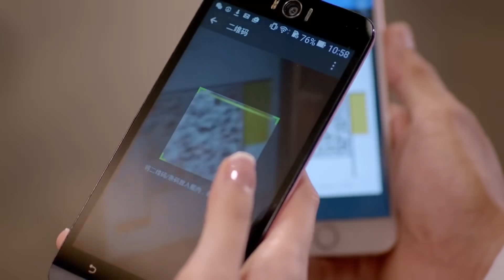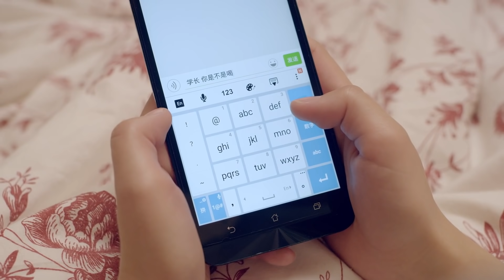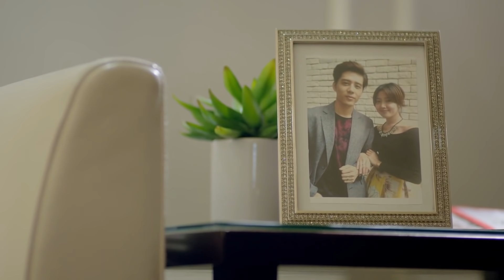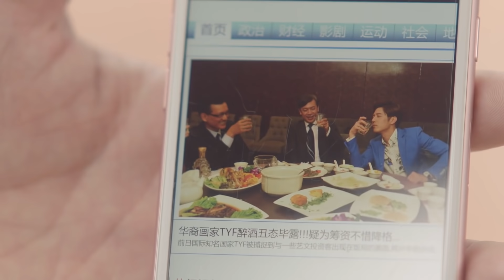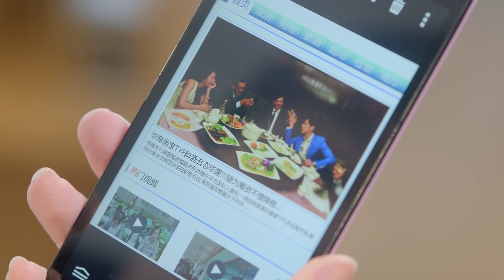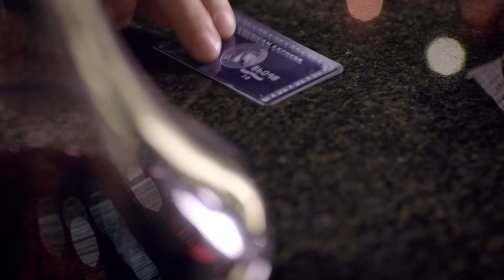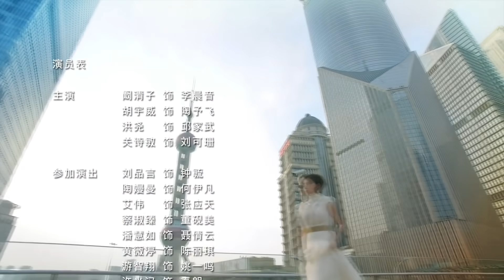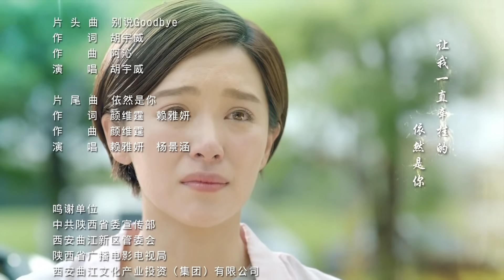【Indo Sub】Art In Love 28（George Hu,Adi Kan）